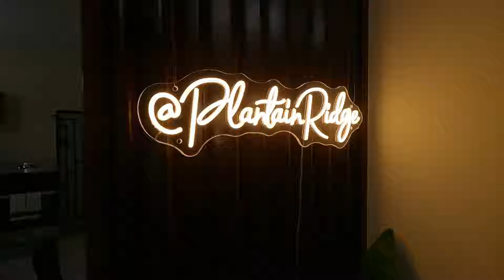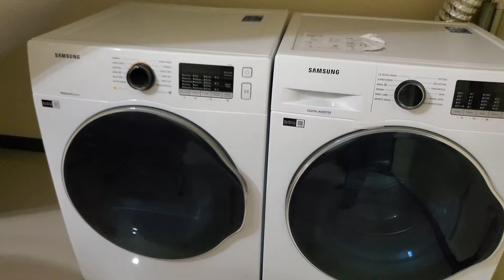Plantain Ridge Airbnb Tour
Family-friendly townhouse in the newly built housing development of Edmund Ridge Estate.

It is located on the outskirts of Montego Bay, only 2.5 miles off the tourist corridor of Rosehall main road. The community is draped by the Caribbean Sea.

The property is brand new with modern furniture and amenities for your travel needs.

Perfectly Situated:

Sangster International Airport - 20mins
Shoppes at Rosehall - 6 mins
Whitter Village Shopping Centre- 12mins
Doctors Cave Beach - 23mins